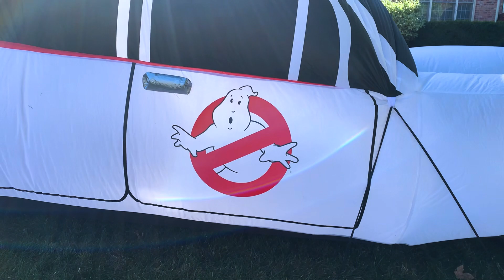Ghostbusters Halloween 2022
Happy Halloween !!
Who ya gonna call?
Ray...what did you do Ray?!
Yes, it's a 25 foot inflatable marshmallow man ghostbusters stay puft inflatable.
One tree was downed in the making of this film. Don't cry a new one is being planted soon.